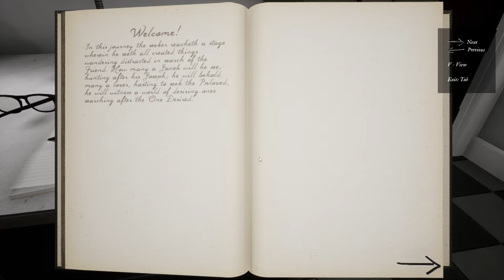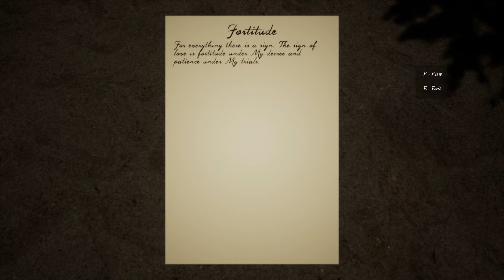Horrors, puzzles, and nightmares! | All Songs Are From the King Demo Game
What is All Songs Are From The King?

'All Songs are from the King' is a psychological horror game which explores the meaning of life, suffering and death through the poetry of T. S.